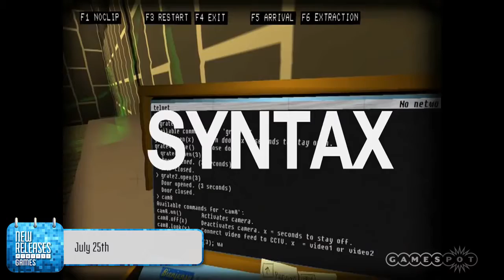Headlander, Minecraft - Story Mode, Hyper Light Drifter - New Releases